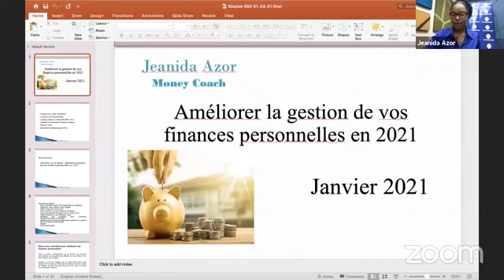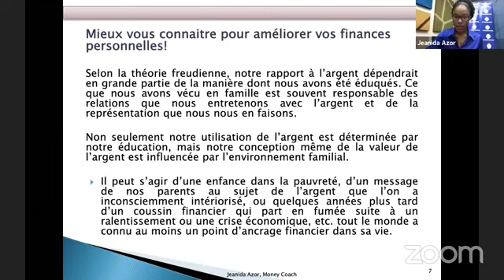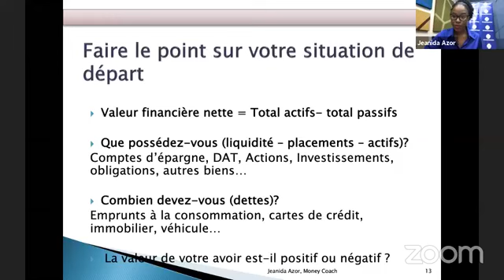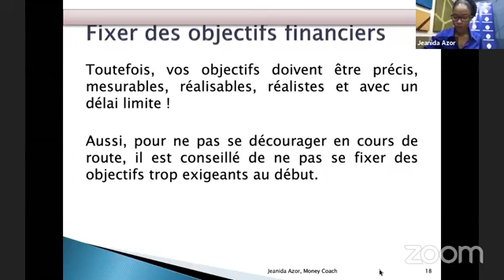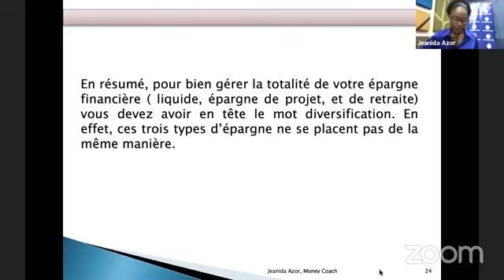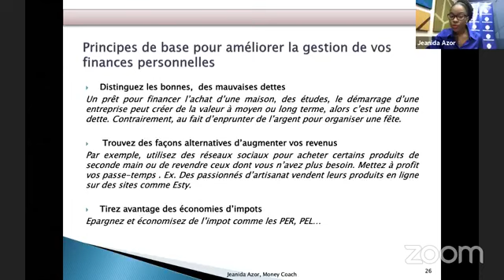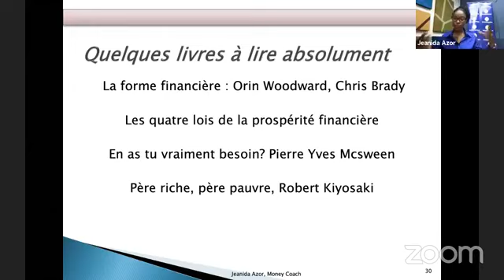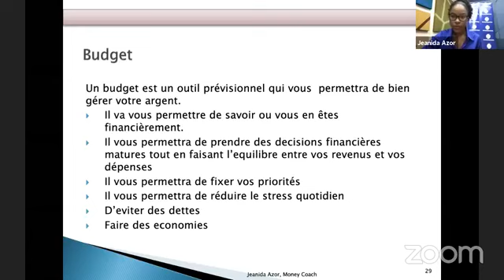Sogebank Startup Saturdays #9 | Jeanida Azor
Jeanida Azor, Banquière et Money Coach, détient une licence en Administration des Affaires, et est co-Fondatrice de l’Association Femmes d’Impact-AFDI, une organisation qui travaille en vue de renforcer les capacités des femmes vivant en milieu rural.

Elle a travaillé au sein de la Women’s Business Center of Utah où elle a appris les meilleures pratiques pour fonder et diriger une organisation à but non lucratif. Elle a aussi suivi des formations en Leadership, Entrepreneuriat, Marketing et Audit.